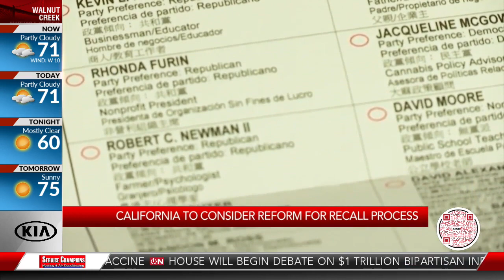Newsom signs bill making vote-by-mail ballots permanent for every registered voter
Governor Gavin Newsom today signed a package of legislation to increase voter access and strengthen integrity in elections, including a bill to send all registered voters a vote-by-mail ballot.